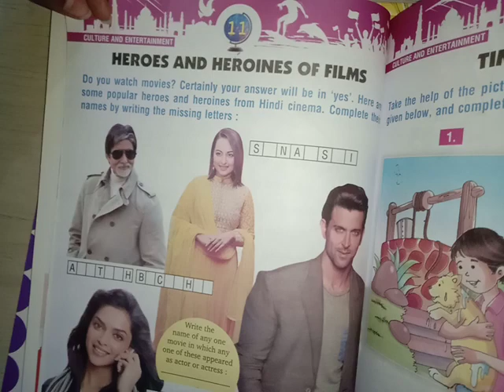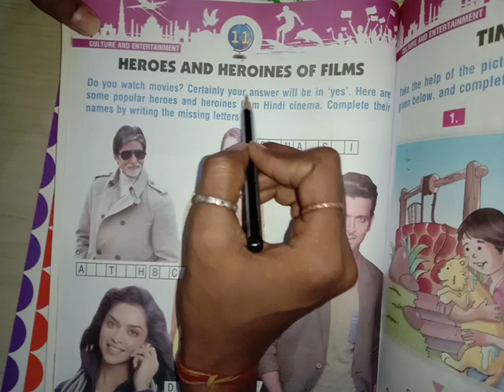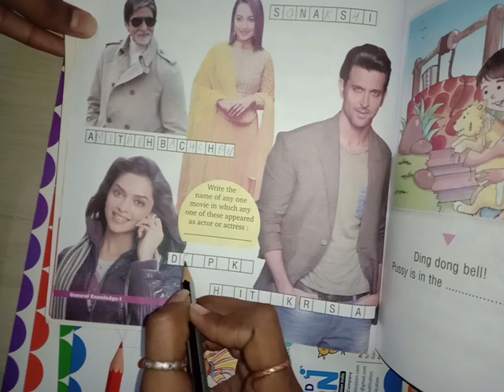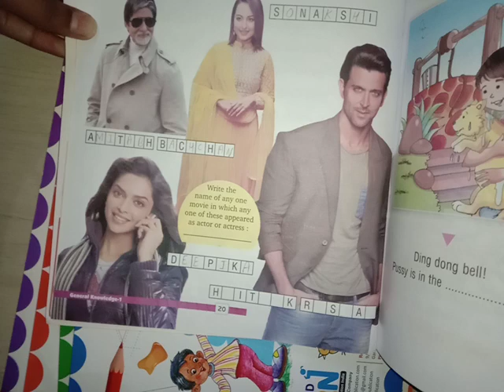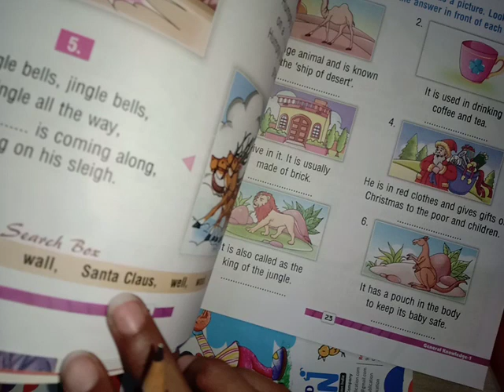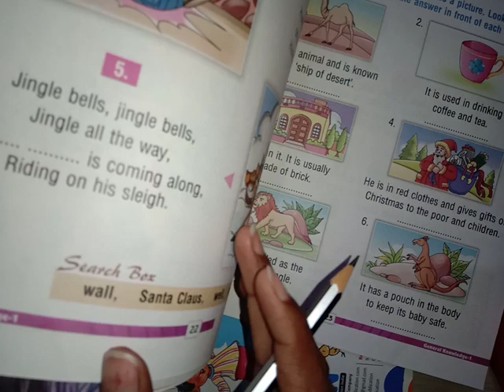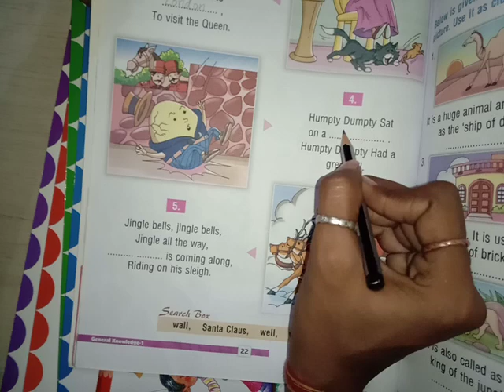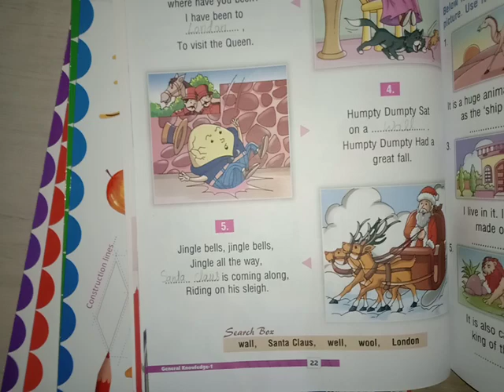1st class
GK